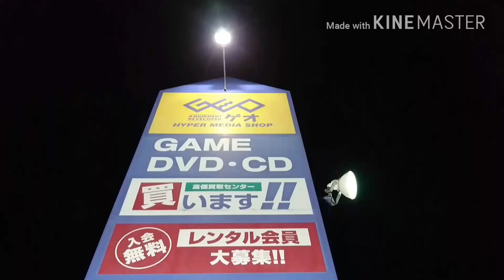トラブル勃発しまくり!!スプラトゥーン2争奪戦が凄かった!!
スプラトゥーン2発売日に夜から並んで臨んだら、トラブル起きまくった動画です!